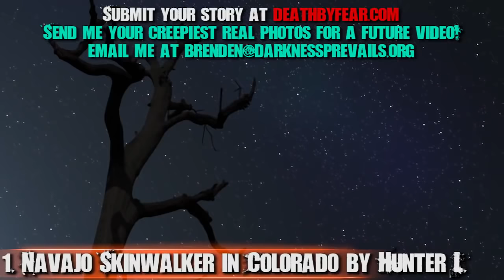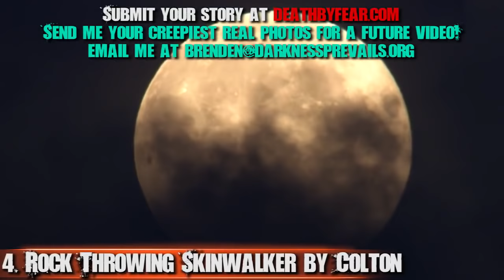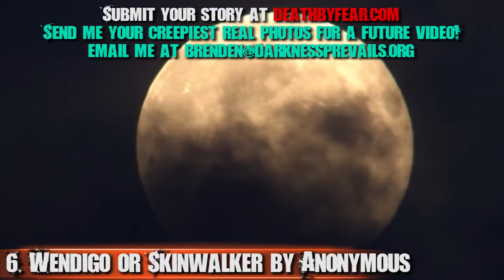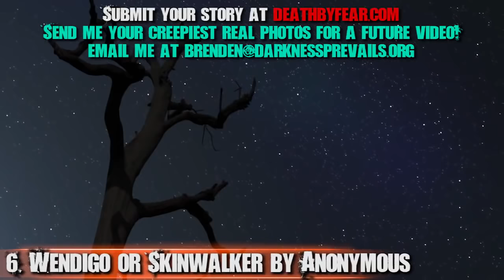10 TRUE Skinwalker Stories VOL 5 [REUPLOAD]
THIS IS A REUPLOAD of a video that never got reviewed for monetization, so here ya go! Fingers crossed.

There are skinwalkers in the forest!
If you go into the woods, you'll become the next Real Ghost Story!

There has existed real ghost stories, urban legends and native american folklore of a strange creature that uses the skins and sounds of other animals to lure in its prey. It is known as a Skinwalker. Very similar to the Wendigo from until dawn, the skinwalker is out to harm people for some unknown purpose. They've been sighted in Australia, the United States and more as mythical creatures not to be trifled with. If you can brave the haunted forest and the desert, get ready for these true stories of real monster encounters. Enjoy!

Read these true scary stories and many other real ghost stories here!

Top 10 true creepy stories are real horror stories, a graveyard story, and Real Monster Sightings are short stories from subscribers!
- Navajo Skinwalker in Colorado by Hunter L.
- Strange Creature by Briana
- My Disturbing Drive - Skinwalker Sighting by eon
- Rock Throwing Native American Skinwalker by Colton
- Hunted by a Real Skinwalker or Until Dawn Wendigo by Justin
- Wendigo or Skinwalker Attack by Anonymous
- Skinwalker Story on Easter by Anakin
- I Saw Something at the Campsite - Scary Camping Story by firebolt you
- My Skinwalker Encounter by paul115
- Until Dawn Wendigo Scene by XSeraphimX